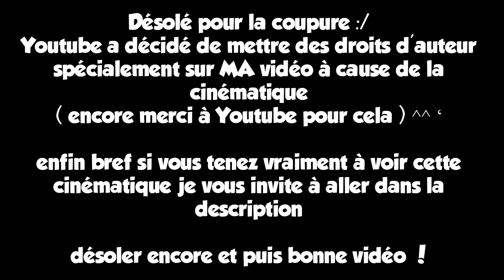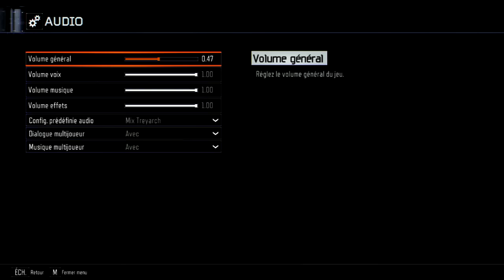DÉCOUVERTE ZOMBIE : SHADOWS OF EVIL - JUSTE WAHOU !! [FR]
Yo bande de Roger c'est Exa et on se retrouve pour un zombie sur Bo3.

Bonne vidéo !